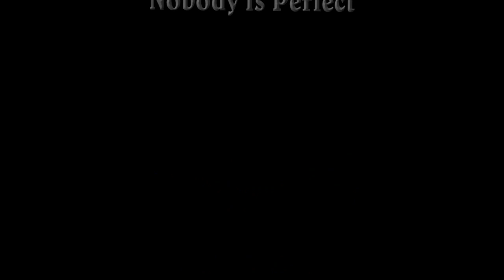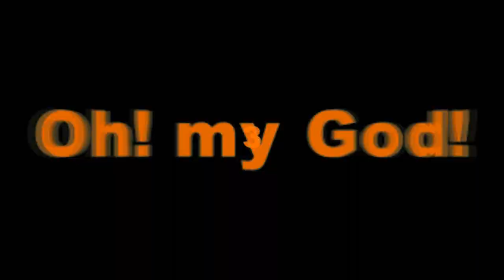Results Of Tryouts LHD - Lycans Hard Dancers Melbourne Shuffle - Hardstyle 2012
Hi all!

Today I leave you with

A project born from the idea to present, show, grow and globalize today this brand, along with electronic music, I talk about the brand
LHD - Lycans Hard Dancers™, a lifestyle, a single passion, this is Hardstyle shuffle Colombia.

A video response to those who wait anxiously dancers belong to LHD - Lycans Hard Dancers, munchos tried, esforxzaron many, many gave their best, but only eighteen dancers from five countries around the world succeeded.
Mexico, Brazil, Malaysia, Chile and Venezuela taking part in this video.

We welcome all those dancers who have achieved, we expect to see their participation in LHD - Lycans Hard Dancers, be very fruitful.
Greetings everyone and welcome.

We will continue working for this great project and now this great alliance between the countries, culture and music in particular.

Dancers Video

LHD - Lycans Hard Dancers™

* LHD Joe Shuffler®
* LHD IronHide Shuffler®
* LHD Kira Shuffler®
* LHD Valekz Shuffler®
* LHD Rizuan Shuffler®
* LHD Ikaroz Shuffler®
* LHD Arkanciel Shuffler®
* LHD Umbriel Shuffler®
* LHD Wolf Black Shuffler®
* LHD Marckractor Shuffler®
* LHD Shadow Shuffler®
* LHD Snide Shuffler®
* LHD Shinzo Shuffler®
* LHD Japu Shuffler®
* LHD Sonic Shuffler®
* LHD Stark Shuffler®
* LHD Trooper Shuffler®
* LHD Buba Shuffler®

Please comment on!

Remember practice makes perfect and commentary to ensure that our work comes every day more and more away!

LHD - Lycans Hard Dancers™, is a youth organization of dancers from the city of Bucaramanga - Colombia and extends around the world youth venues
that expose and teach the various dance electronic music.

Tracklist

- Dark Oscillators - Nobody is Perfect
- Technoboy feat Headhunterz - Make my God
- Honey - Ooh Wee

Download Music Video

lhd, agd antigravity dance, lhd - lycans hard dancers, hardstyle, hard trance, colombia, bucaramanga, shuffle vs jumpstyle, chile, techno, melbourne shuffle, intro,
trailer, trailers 2011, trailers 2012, musica shuffle, music electronic, shuffling, hardstyle, hardkriz, fipe, andrés.- agd, jumpstyle, 2010, 2011, hardstyle 2010,
hardstyle 2011, hsk, hsa, mikki, sacco, hardstyle, anti-gravity dance, jumpstyle, hardjump, bass, qlimax, jumping, sonnic, lord, titan, zerox, newcastle rockers, pae &
sarah, shuffle dance, francis shuffle, shuffle vs tecktonik, shuffle dance tutorial, shut up black eyed peas, shuffle tutorial, shuffle music 2011, shuffle dance
hardstyle tutorial, wedancehard.com, brenton, josh, benny, ben o., tomo, marc, showcase, defqon, black sensation, white sensation, black and white, melbourne shuffle,
melbourne shuffle 2011, hardstyle dance revolution, hardstyle dance revolution melbourne shuffle part, hardstyle republic, "t1m shuffle" "shuffle dance" "shuffle vs